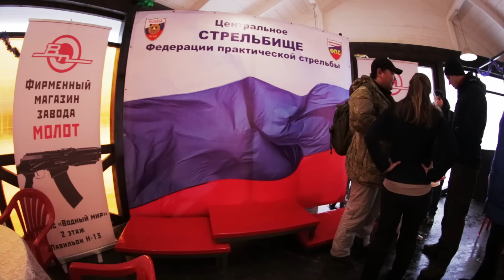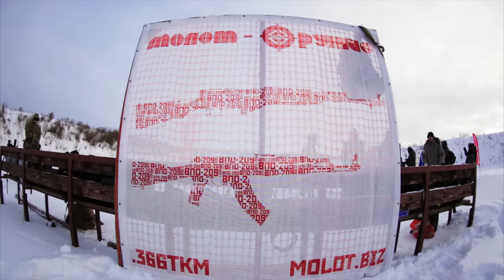1-й Кубок Молот-ТКМ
"1-й Кубок Молот-ТКМ" состоялся на территории Центрального стрельбища ФСПР.

Еще раз поздравляем победителей, благодарим участников и гостей! За организацию и судейство выражаем особую признательность команде Molot Open Team.

Результат матча:

Открытый класс

1-е место - Павлов Андрей
2-е место - Мартынов Сергей
3-е место - Ионин Игорь

Стандартный класс

1-е место - Глижинский Валерий
2-е место - Инчиков Андрей
3-е место - Зиннуров Булат
По всем вопросам касательно наличия в фирменном магазине "Молот" в г. Москва продукции и комплектующих к оружию Вы можете обращаться в специальном разделе форума официального сайта "Молот"